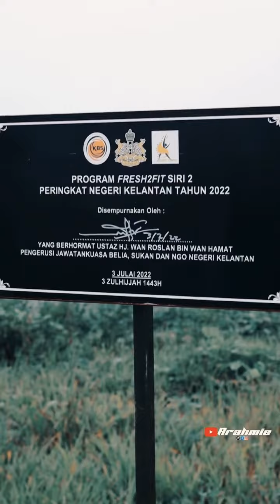Bukit salor jeli kelantan